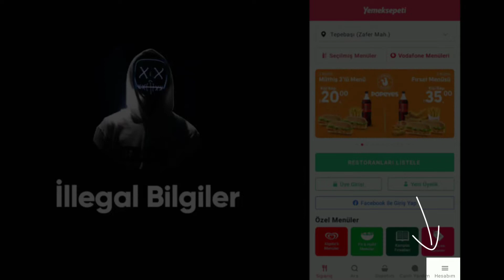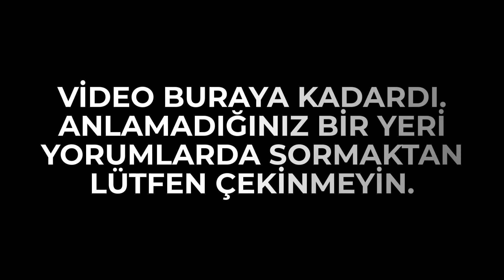Yemeksepeti Mobil Nasıl Hesap Açılır? | Kayıt Olma | Üye Olma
Herkese Selamlar İllegal Bilgiler Takipçileri Ve Takip Etmeyen Saygı Değer Reisleri. Bugün Sizlere Yemeksepeti Mobil Nasıl Hesap Açılır? | Kayıt Olma | Üye Olma yemeksepeti Onu Gösterdik. Umarım Beğenmişsinizdir.
DİĞER VİDEOLAR:
TRENDYOL BEDAVA 20TL ALMA | NASIL ALINIR ?